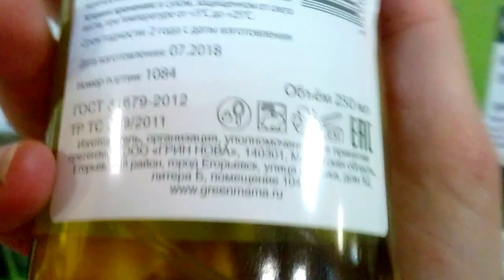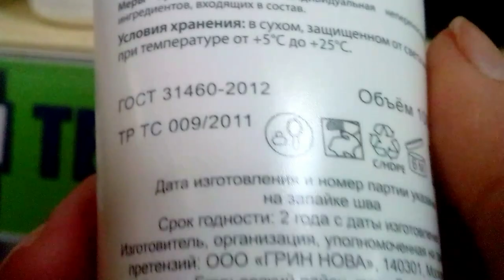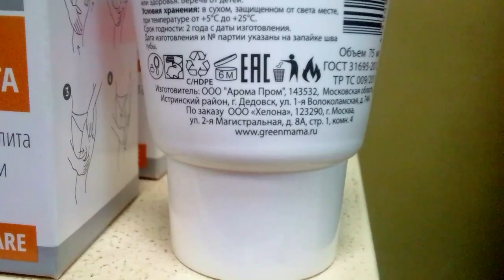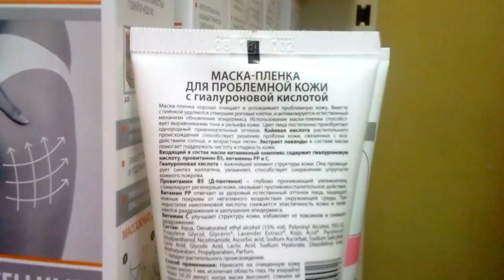GREEN MAMA in FIX-PRICE